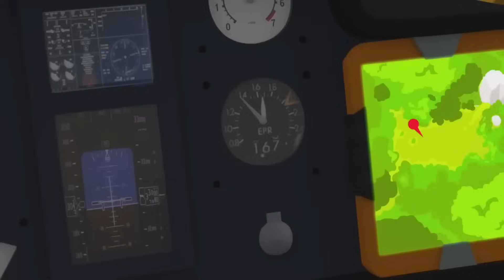Strażak Sam w niebezpieczeństwie! 🔥 | Nowe pełne odcinki Strażaka Sama | 1 godzina